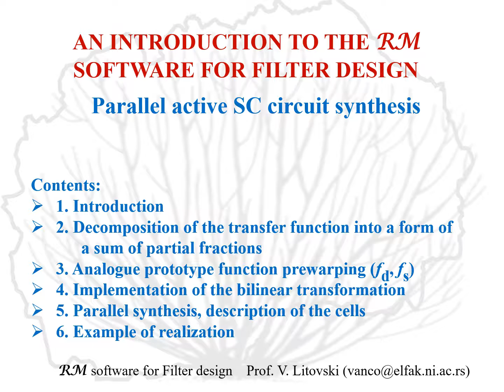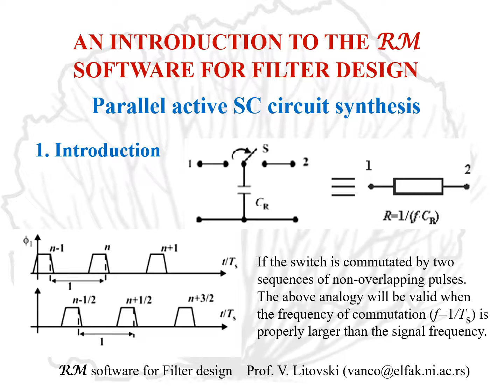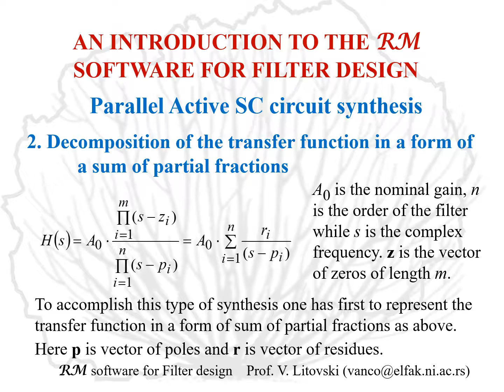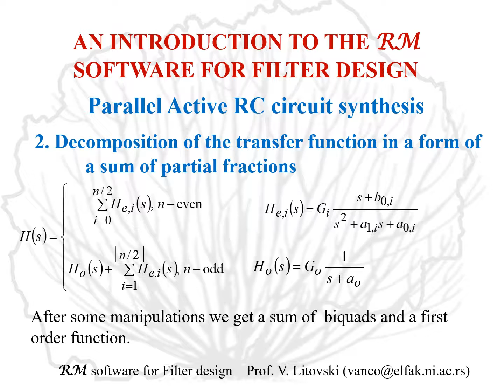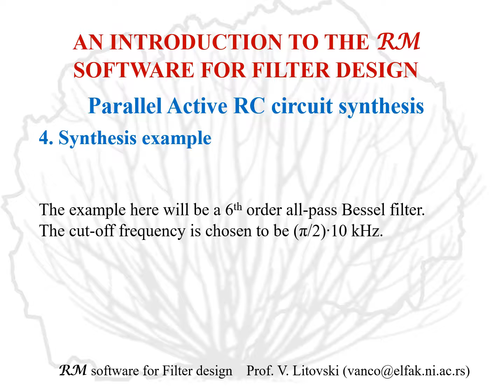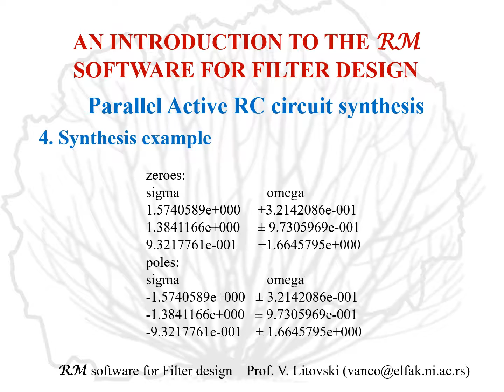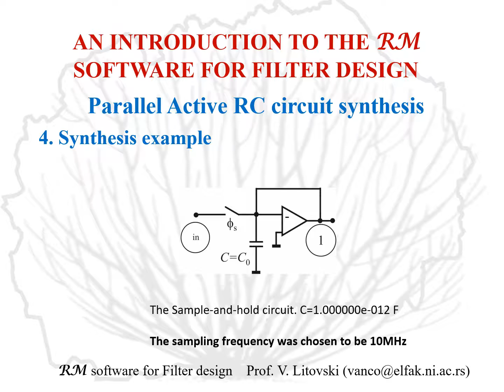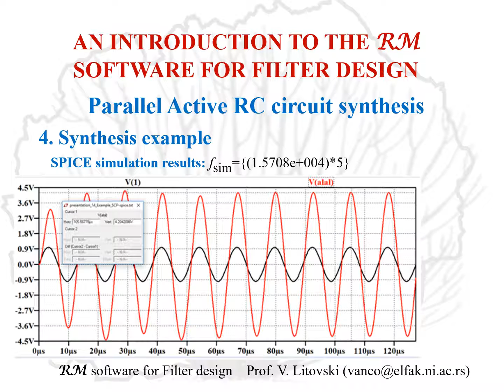RM software for filter design Part 14 Parallel Activr SC circuit synthesis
Parallel active SC synthesis